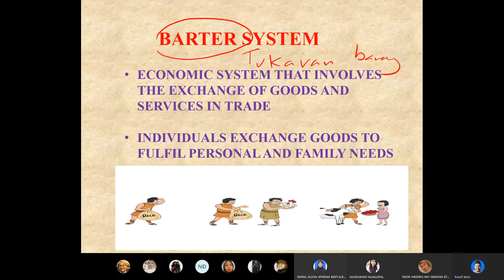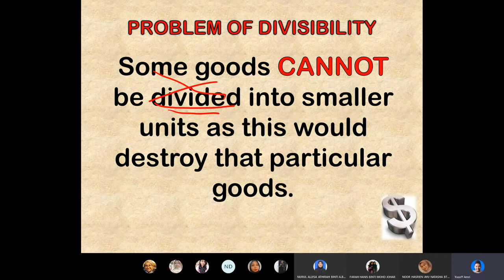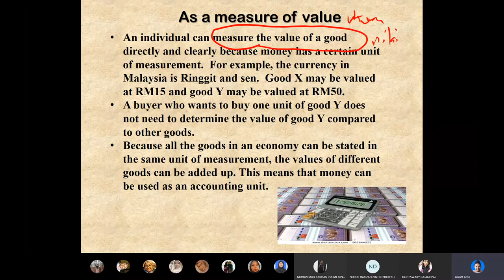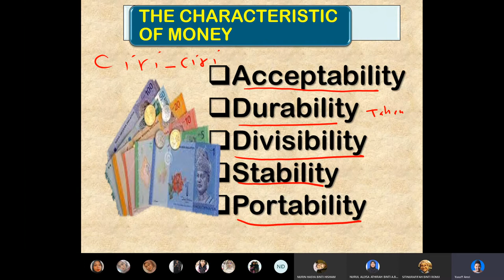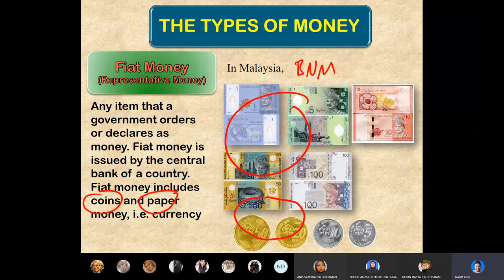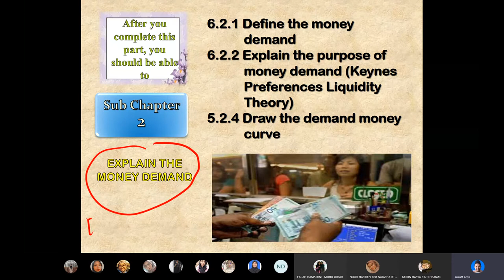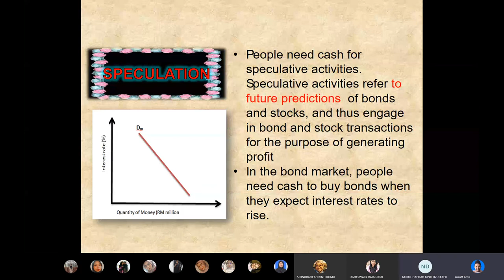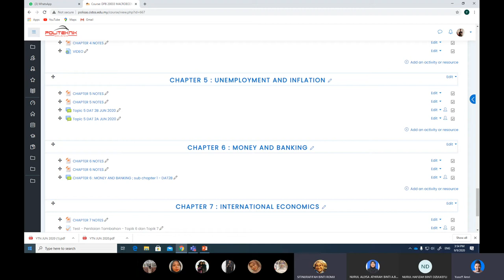Money and Banking 9 sep 2020